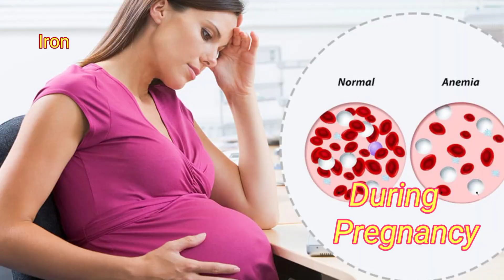गर्भवती महिला गर्मी में यह ना खाएं बच्चे का रंग हो जाता है काला | Why Born Unfair Baby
Your queries -
kala bacha paida kyon huaa
kala bacha paida kyon hai
why born unfair baby in hindi
why born unfair baby in womb
Why born unfair baby
kala bacha paida kyon hota hai
how to get fair baby
during pregnancy
fair baby during pregnancy
fair baby food in pregnancy
fair baby
fair baby tips
fair baby pregnancy diet
gora bacha kaise paida kre
gora bacha kaise paida karne ke liye kya khaye
pregnancy
Pink Glow
kala bacha paida kyo hota hai
pregnancy me kala bacha
pregnancy me jamun khane se bacha kala hota hai
pregnancy me kya khane se bacha kala hota hai